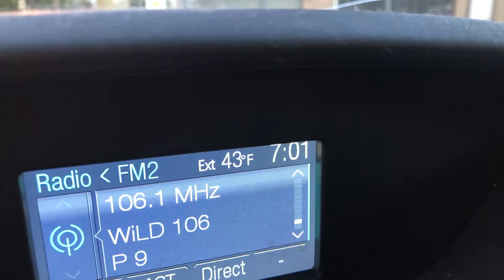Not So Grimm VLOG 235